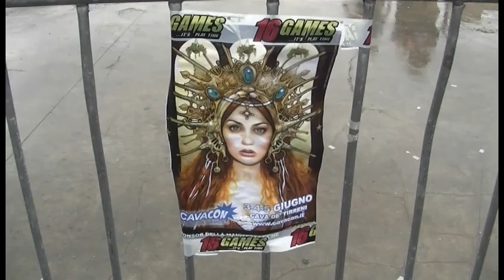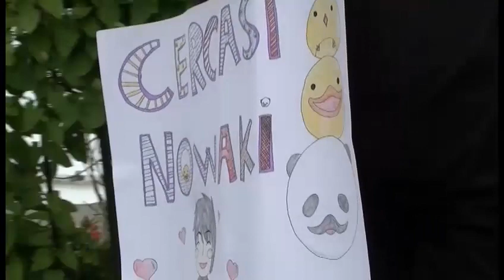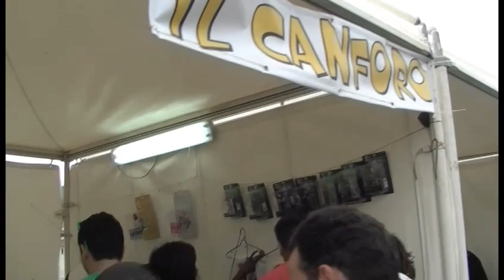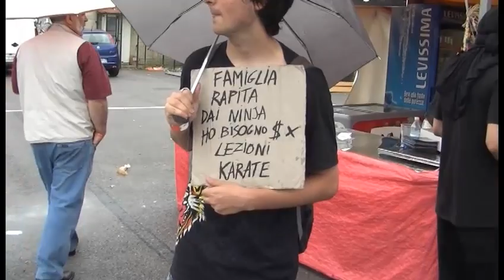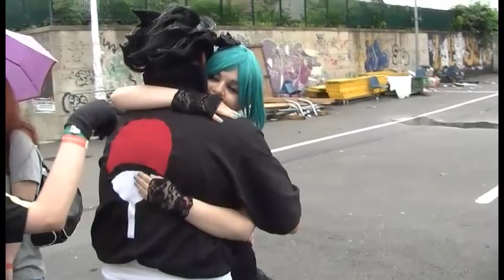Cavacon 2011 Domenica 5 Giugno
Una "passeggiata" durante la Domenica del Cavacon 2011: pioggia insistente la mattina, caldo seccante il pomeriggio. Ma il tempo non ha fermato la gente!